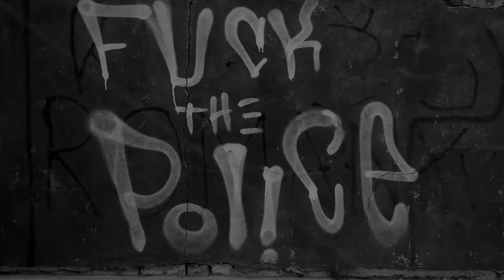Bigi-Alohamora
tekst i mix master: Bigi
kamera i rezija: Ivica Milosevic